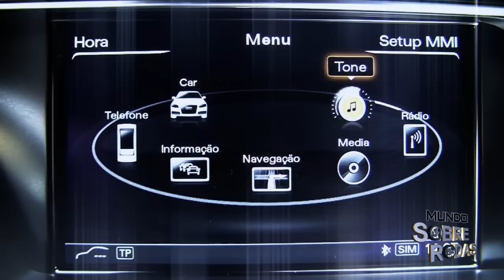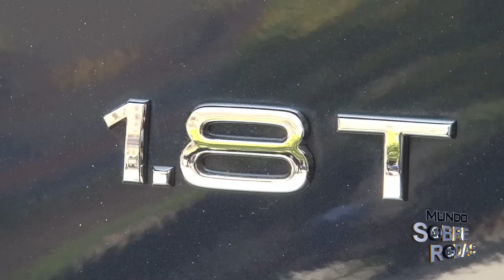Novos Audi A4 Sedan e A5 Sportback 2015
☛☛ SE GOSTOU, CURTA E COMPARTILHE

✇ Andamos nos Audi A4 Sedan e A5 Sportback 2015 com novo motor 1.8 turbo!

☛ Preços da linha 2015:

▸ A4 Sedan 1.8 Attraction CVT - R$ 138.990
▸ A4 Sedan 1.8 Ambiente CVT - R$ 149.990
▸ A4 Avant 1.8 Ambiente CVT - R$ 152.990
▸ A5 Sportback Attraction 1.8 CVT - R$ 155.990
▸ A5 Sportback Ambiente 1.8 CVT - R$ 167.990

✔ Dê um gostei ✔ Compartilhe ✔ Comente